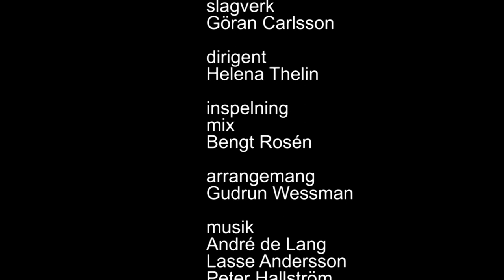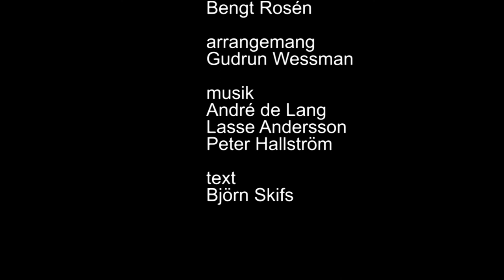Håll mitt hjärta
"Håll mitt hjärta" med Louice Ottosson, ViN-kören, David Löfgren, Christer Thurén, Göran Carlsson och Helena Thelin. Norrköping den 14 maj 2013. Arrangemang av Gudrun Wessman. Canon XH A1, 2 Rode NT 1A, AKG C1000, Zoom H2n, Zoom H2, Sony HDR AS15. Kompression, eq, reverb, delay på några spår.